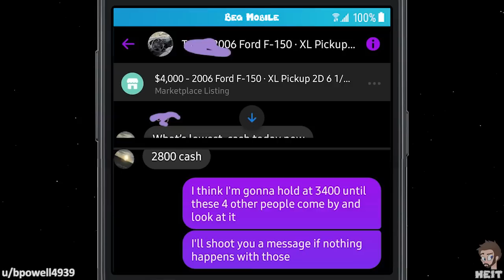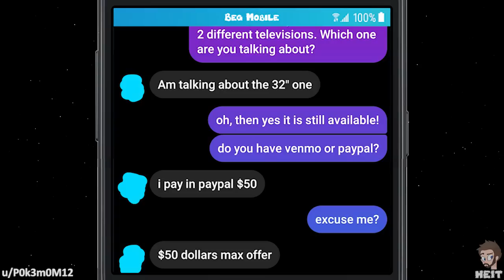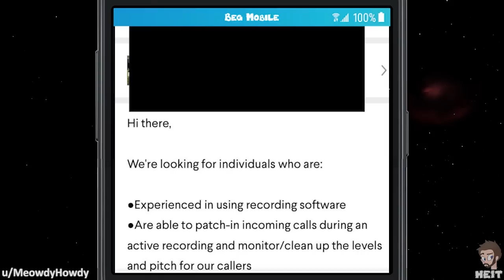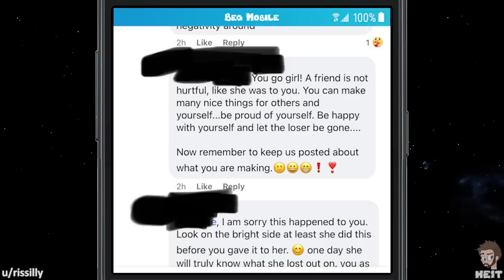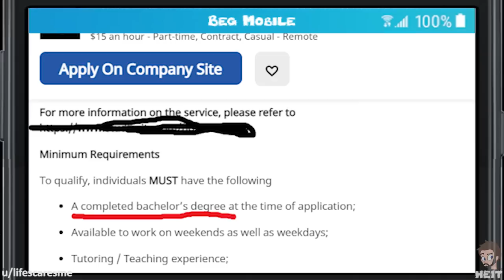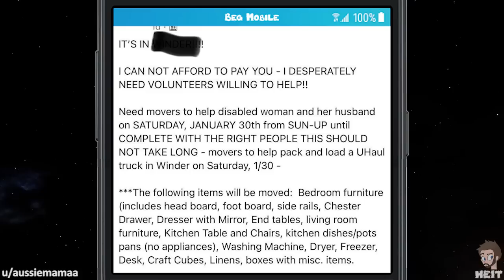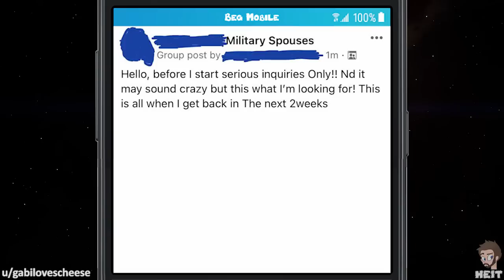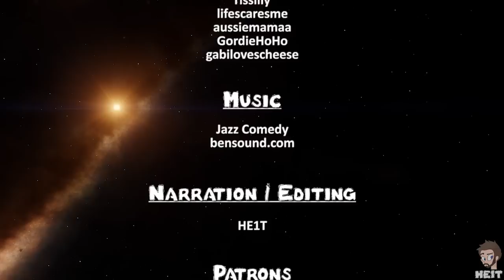WbW | Ep. 120 | r/choosingbeggars | "I DON'T HAVE more money!"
If you don't have enough money for an item, then maybe you should not be looking at said item. The beggar in this Episode of Walkback Wednesday r/choosingbeggars seemed to want to test their luck though, enjoy!!